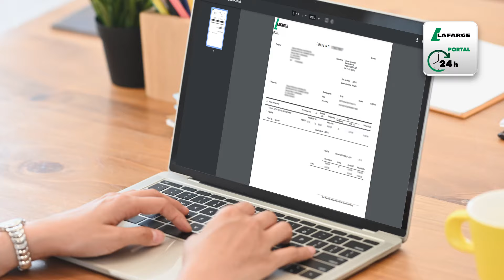Kupujesz nasz cement? Załóż konto i skorzystaj z portalu Klienta